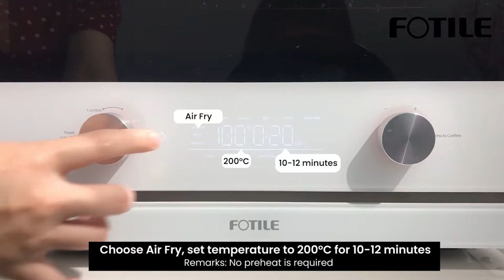Air Fried Crunchy Anchovies | FOTILE One Oven Combi Oven Recipes